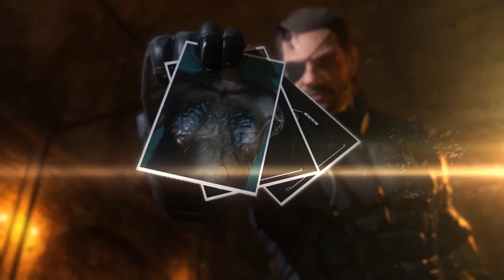Metal Gear Solid V The Phantom Pain Épisode 48 Extreme Code Talker